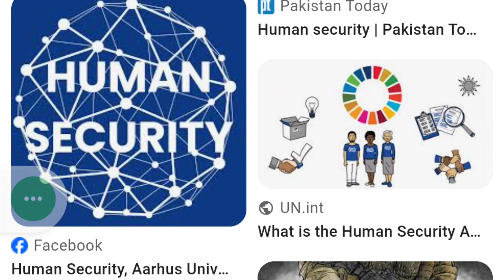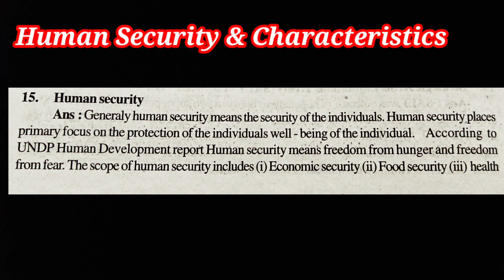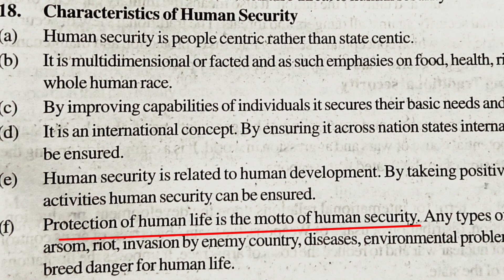||Human Security & Characteristics in English||plus two second year Political Science||